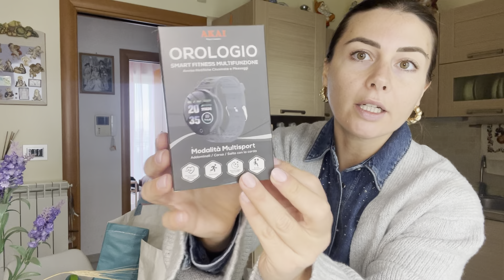SVUOTA LA SPESA MD